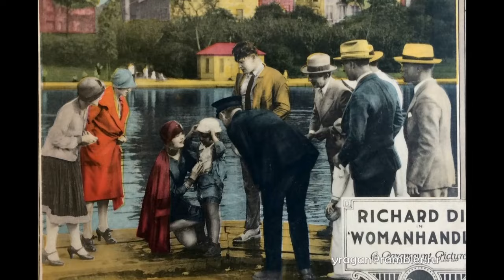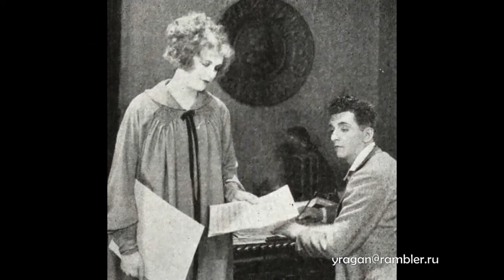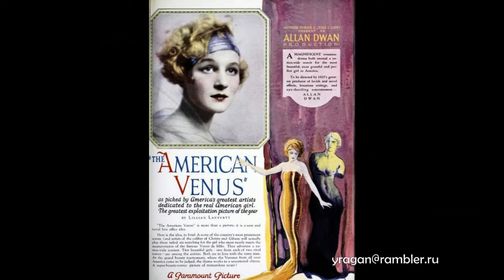Эстер Ралстон Esther Ralston актриса биография фото